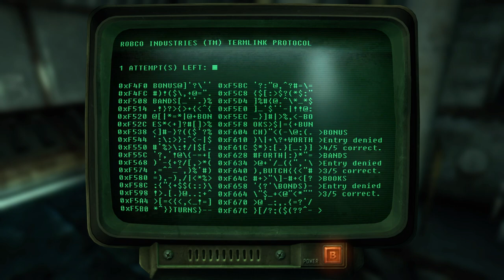Fallout 3 On Xbox Series S Episode 15 Thank You!!!